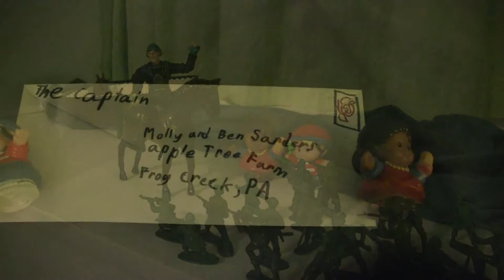Mitchell's Project: Revolutionary War on Wednesday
Mitchell's 2nd grade video report on Revolutionary War on Wednesday